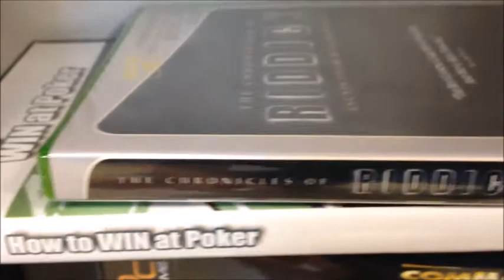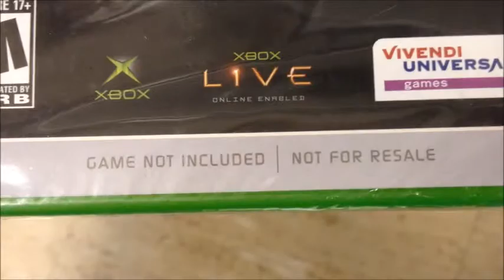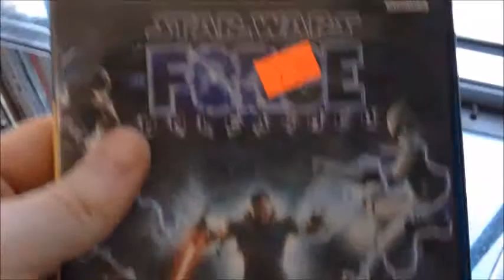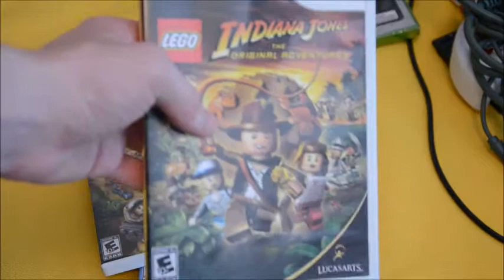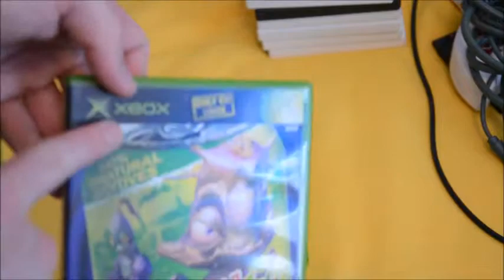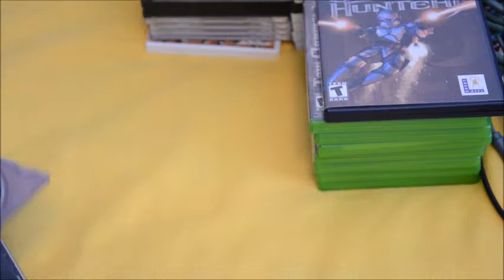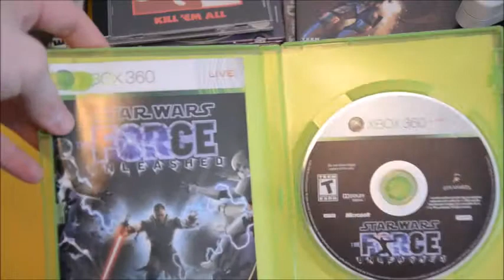Thrift Store Game Finds - Episode 7: Classical Classics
In this episode, I'll share what thrift store finds I get, how AMAZING they are, and rant on a shady pawn shop in my area.

Make sure to check out the other videos in this series!